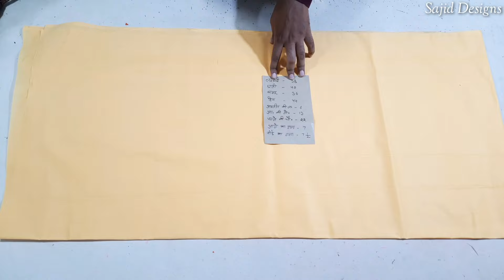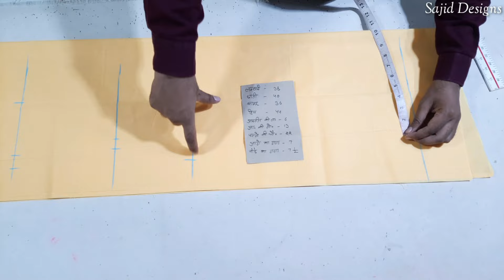40 Brest Kurti(Suit) Cutting Full Detaild and Simple Method \ Simple Kurti Cutting